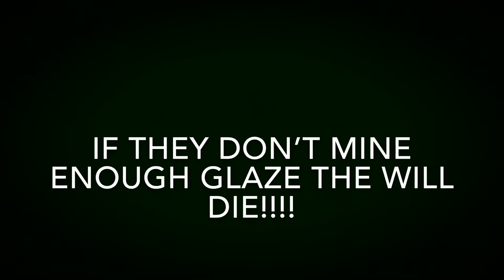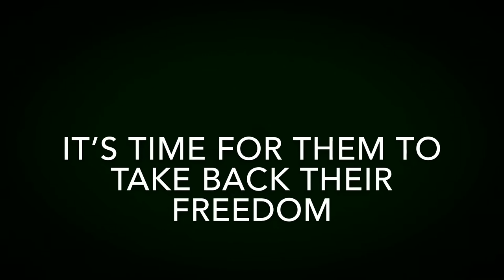Pendragon Movie Trailer La Project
Machale, D.j. “The Merchant of Death (Pendragon, #1) by D.J. MacHale.” Goodreads, Goodreads, 1 Sept. 2002,

“Battle Pass Season 4.” Epicgames.com,